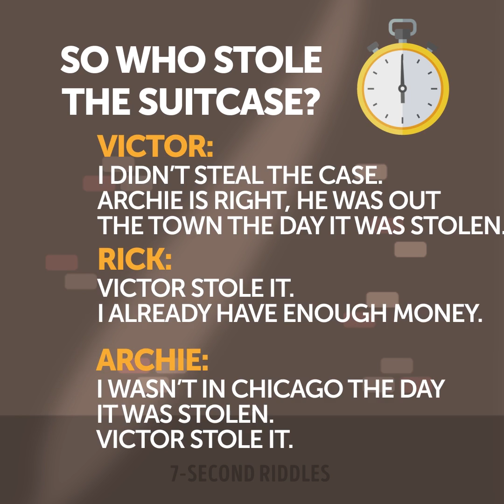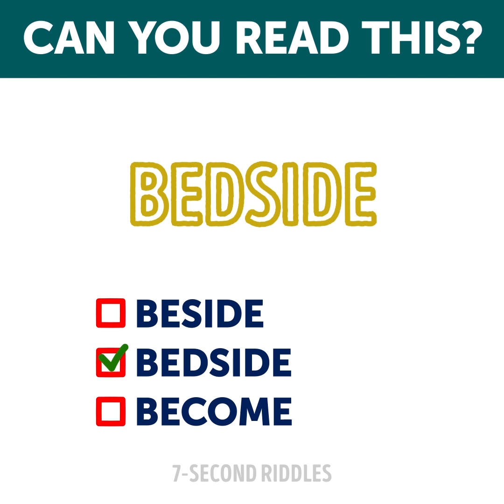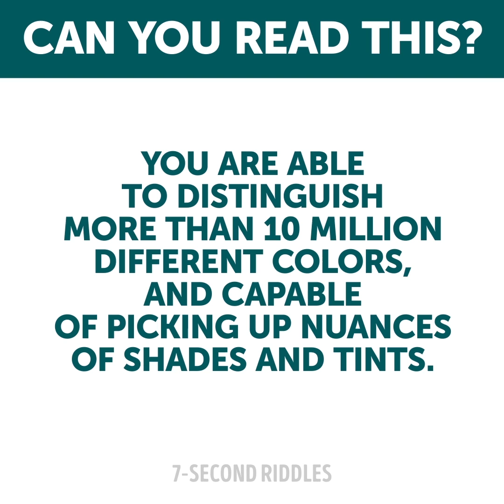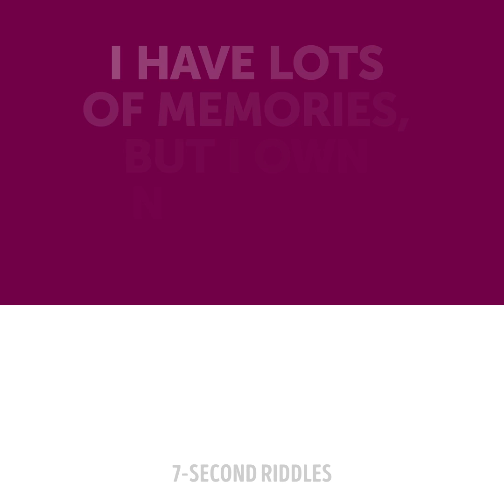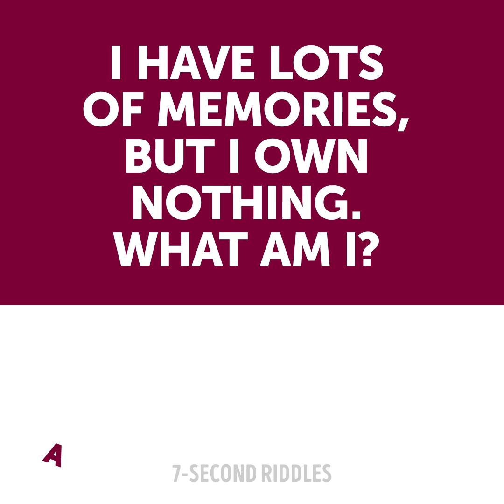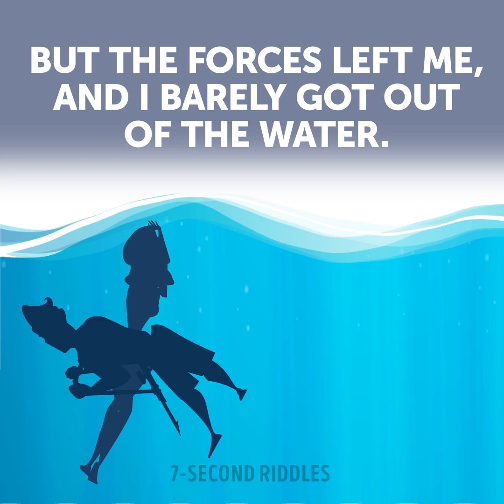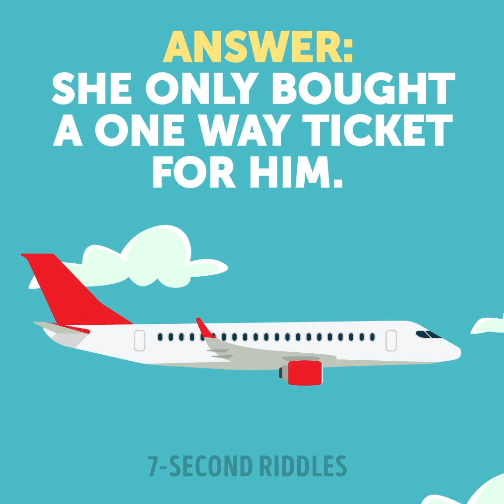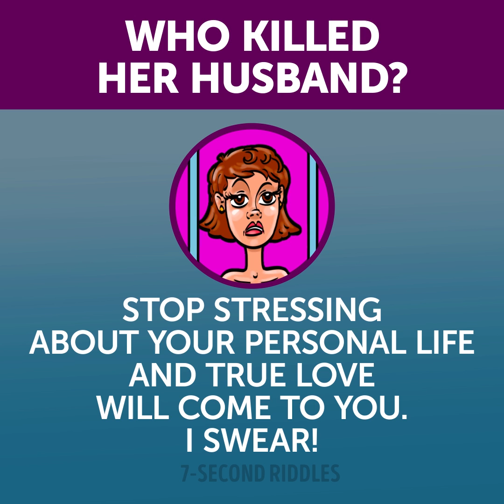11 Fun Brain Games On Crime To Test Your IQ 🤔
Test your IQ with a portion of 11 fun brain games on crime! These mysterious riddles will bring out the Sherlock in you! To solve them easily you must be very attentive and have a cold mind! Remember even small details cause they can help you in finding the right answer. So, don't waste your time and get right into solving these!

00:14 - Listen to this guy carefully, because something doesn't match in his story! If you figure out what doesn't match, you'll crack this crime riddle wide open! Enjoy this easy riddle before moving on to the main brain workout (this is the only easy riddle in this compilation).
01:41 - This tricky crime riddle will challenge your ability to think logically and quickly because time is short and the riddle is really hard! But don't be afraid and turn on your brain, I believe you can cope with it! If you feel like running short of time, just pause the video and take your time, I won't tell anyone😜
03:19 - A cool color puzzle or even a visual test to check how sharp your vision is. It's not about just distinguishing different colors, but about the ability to find the difference between the lightest shades and nuances. Only a small percentage of people is able to see this difference and if you are among them, you're unique (well, each of us is unique in their own way but still). Even if it seems impossible to see the word the first time, concentrate and try to see the colors separately. How many tasks have you got right?
05:57 - A blood-freezing riddle that hardly made me feel disappointed in mankind😱 It will turn your mind upside down! The criminal's alibi seems perfect and every precaution was taken beforehand, so how could they reveal the malicious husband if he had covered up the crime? It's a hard riddle with answer that will tease your brain and make your mind as sharp as a blade. If you can cope with it without any additional hints, you must be a logical genius!
07:21 - Tricky text riddles to challenge your brain and test your thinking skills! To solve them, you don't need any special knowledge, just your logic (as sharp as a blade) and a bit of sense of humor. If you don't feel like doing brain exercises right now, just wait for the answers to boost your mood!
08:48 - Sadly, but sometimes our closest people turn out to be our worst enemies and the truth comes out when it's too late. It's your first case and you have to reveal the truth and prove that the husband is guilty. The culprit must be punished, but at the same time, we can't blame an innocent person. So, it's a big chance for you to prove yourself, don't fail! A riddle with an answer for professionals!
10:22 - A tricky crime riddle for those who have a cold mind! Try not to break your head and give the right answer before you run out of time!
11:41 - Are you ready to know something really important about yourself right now? If so, this short visual puzzle with a personality test is what you need. Have a look at the picture and tell me which one of them killed her husband. Then wait for the answers and find the one you chose. Do you agree with what it says?